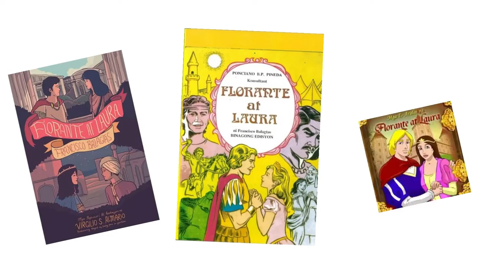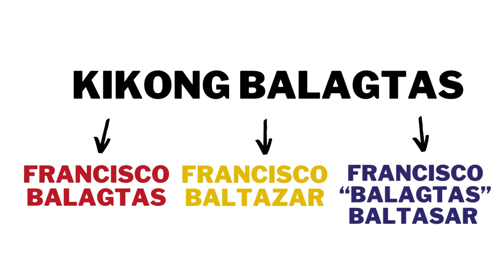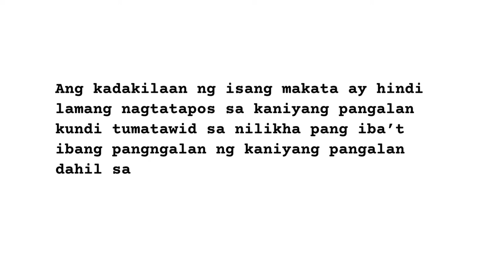FRANCISCO BALAGTAS o BALTASAR? | Antipara Blues Ep. 99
Bakit malungkot ang titser mo kapag hindi mo kilala ang may-akda ng iyong mga binabasang panitikan? Sino ba si Kikong Balagtas at ano ba talaga ang apelyido niya? Balagtas o Baltasar? At anong katangian ni Kikong Balagtas ang malalaman natin sa kaniyang apelyido? Linawin natin ‘yan sa Antipara Blues, ang Titser mo sa Filipino!

Kung may tanong ka sa anumang aralin sa Filipino, i-comment mo na ‘yan! Hanggang sa susunod na paglilinaw kasama ang Antipara Blues!